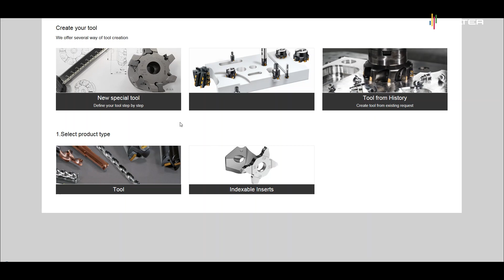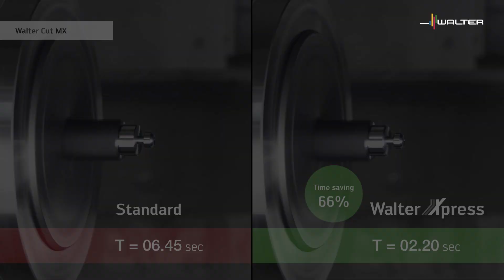WALTER CUT MX SYSTEM - G3011..C..-P/G3041: Multiply your success - with four cutting edges.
BENEFITS FOR YOU                                                                                                                                                                                                                                                                                                                                               — Very user friendly thanks to self-aligning tangential screw clamping
— High level of flexibility: All cutting edge variants can be inserted in the same toolholder
— Maximum tool life thanks to the latest Tiger·tec® Silver PVD cutting tool materials